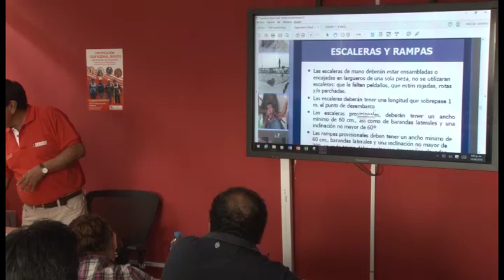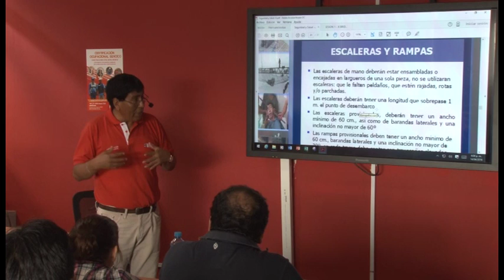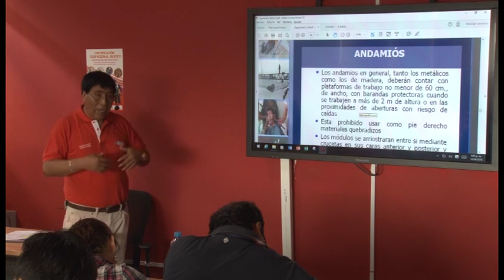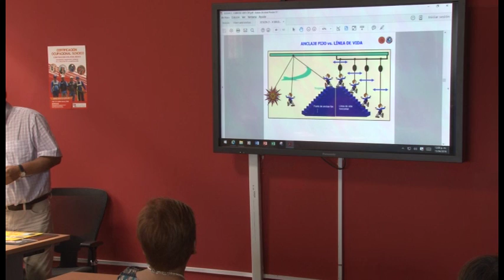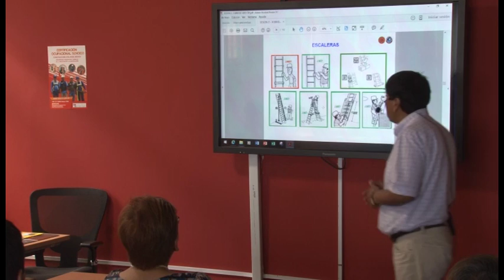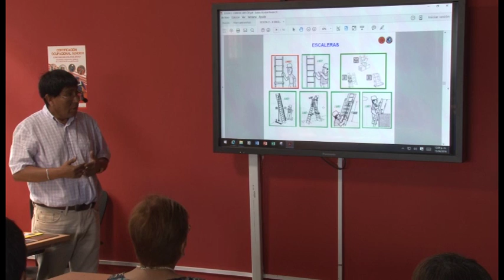Seguridad y Salud Ocupacional en el Trabajo Básico de la Construcción - Escaleras y rampas